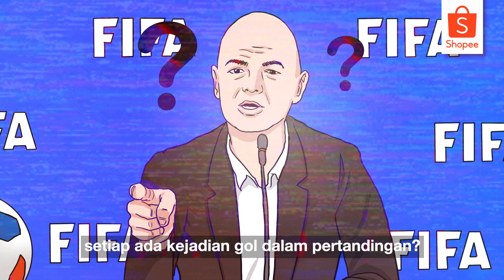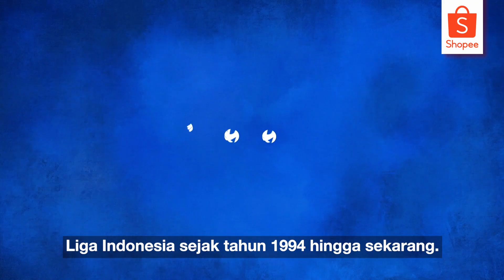Pencetak Gol Terbanyak di Dunia Sepak Bola | Shopee Gocek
Priiit! Shopee Gocek kembali hadir membawakan info bola yang goks dan bersejarah untuk para penikmat sepak bola! Di episode sepuluh ini, kita akan memberitahu “Pencetak Gol Terbanyak di Dunia Sepak Bola”! FIFA sebagai federasi sepak bola memiliki catatanya loh! Penasaran siapa saja? Langsung aja tonton sampai habis, Sobat Gocek!